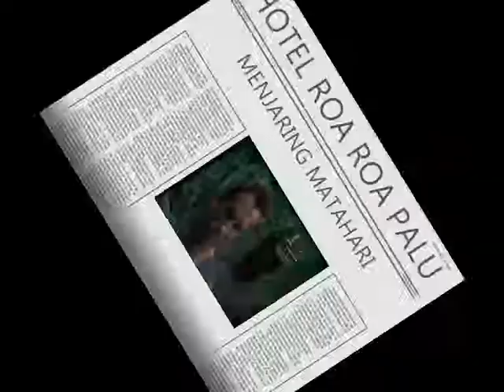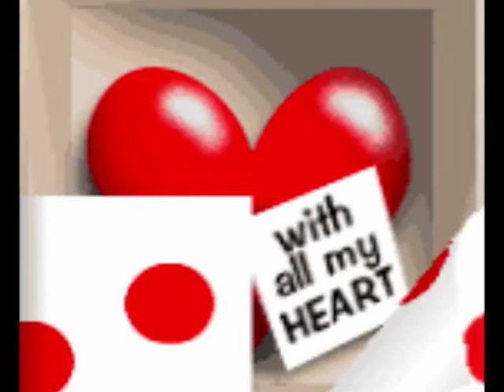HOTEL ROA ROA PALU